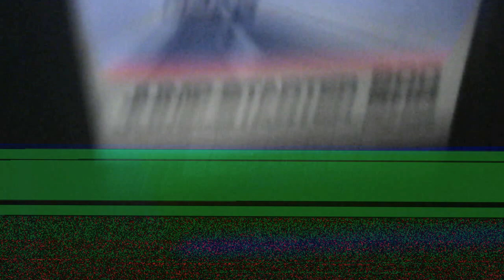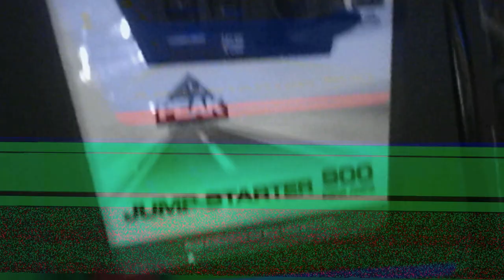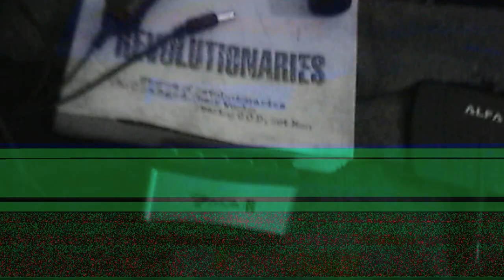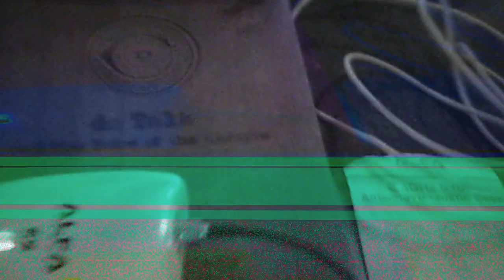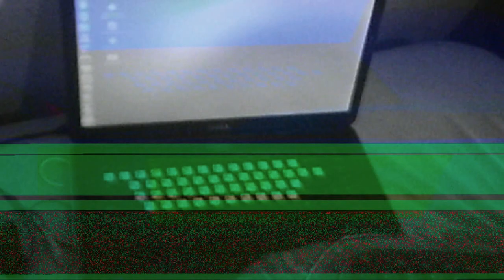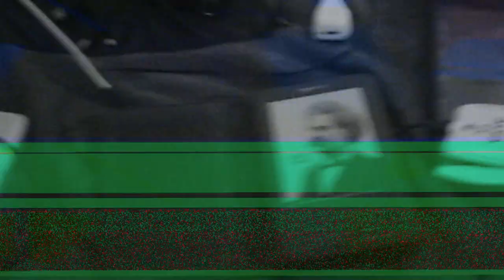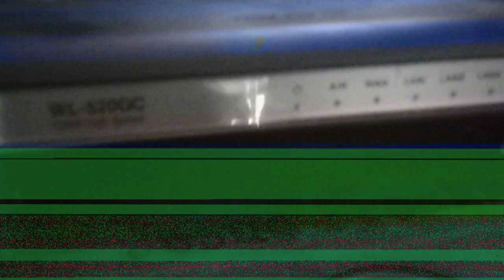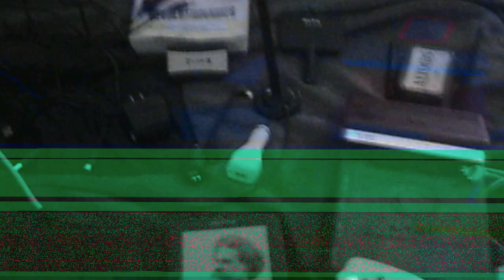Missions Communications and Electronics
A overview of my basic missions electronics and communications equipment.
Here are some links to stuff in the video;